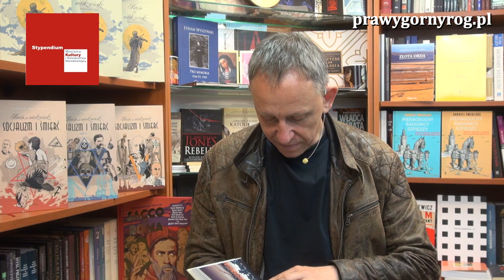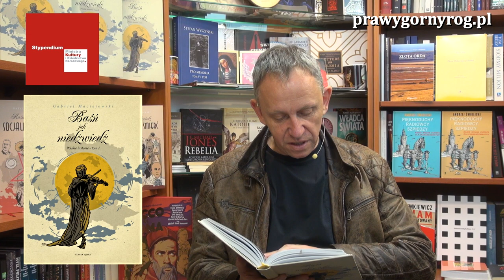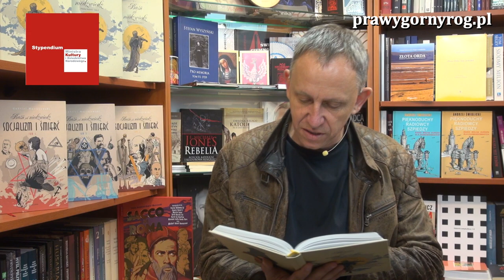Szarża - Gabriel Maciejewski: Baśń jak niedźwiedź. Polskie historie. Tom 1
Gabriel Maciejewski (Coryllus) - Baśń jak niedźwiedź. Polskie historie (Tom I) - "Szarża". "Coryllus w sieci". lipiec 2020 r. Zrealizowano w ramach programu stypendialnego Ministra Kultury i Dziedzictwa Narodowego - Kultura w sieci